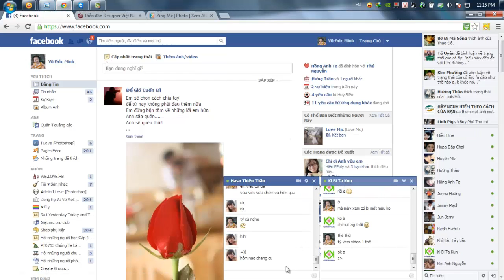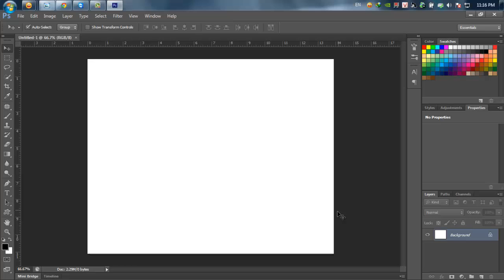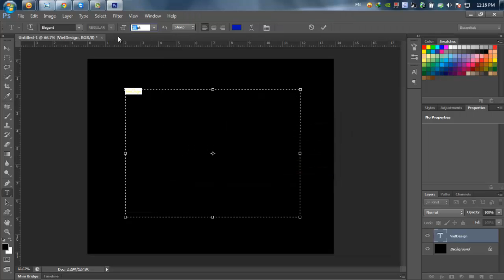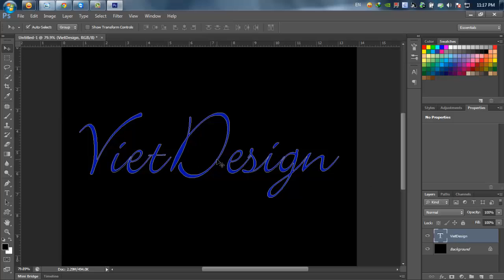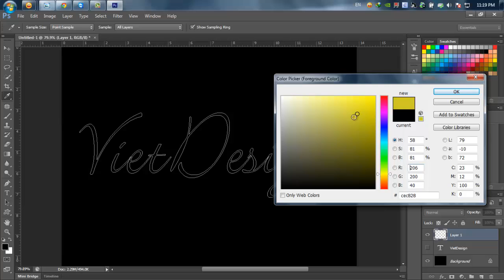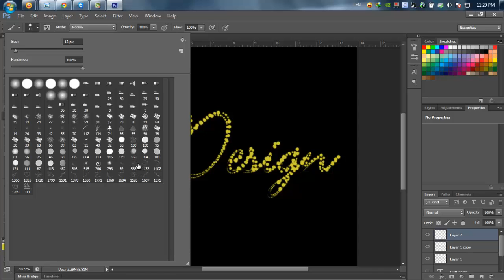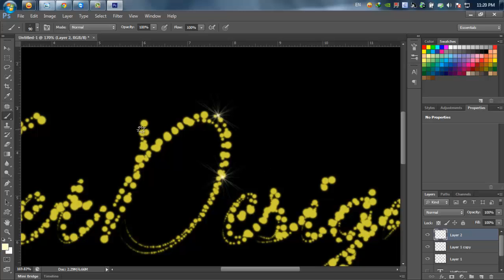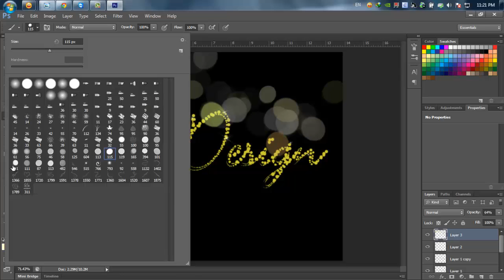TUT hiệu ứng chữ kết hợp giữa pen + brush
hy vọng các bạn không khó chịu khi nghe mình luyên thuyên trong MV!